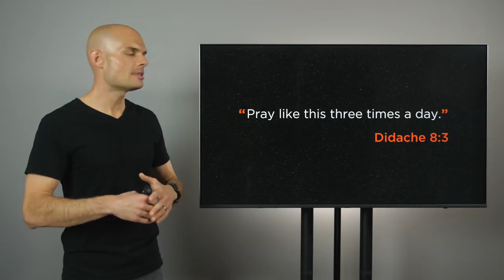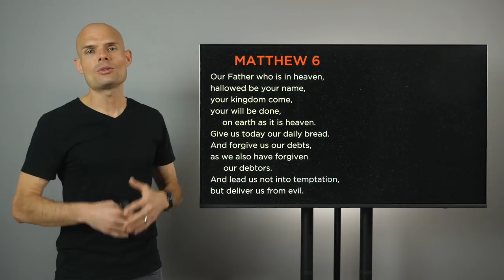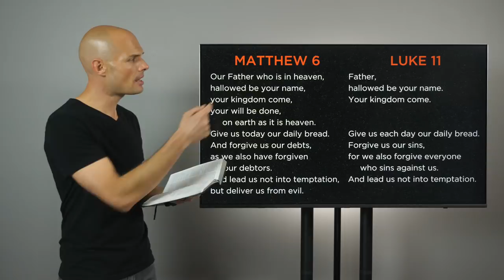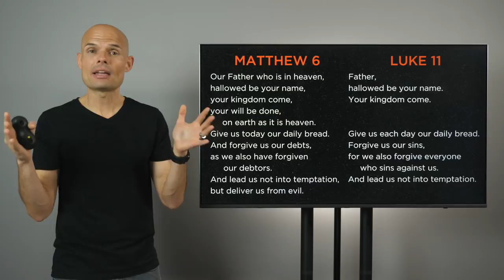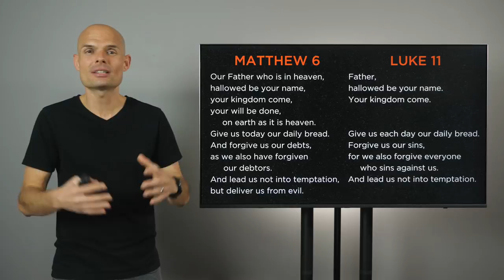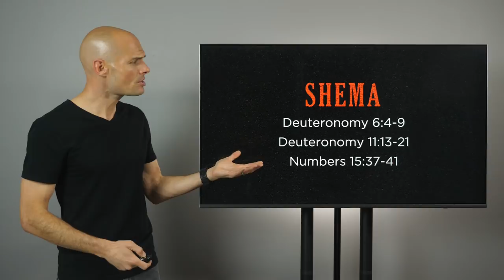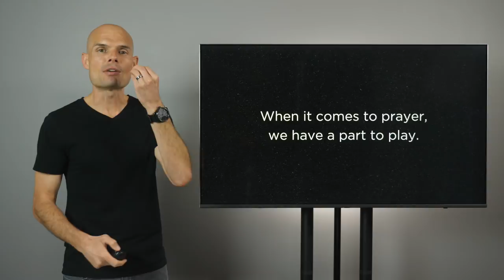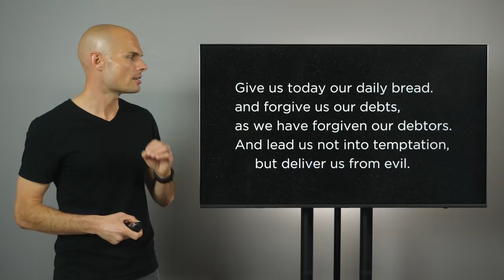Daily, Boldly, Collaboratively | The Lord’s Prayer Pt 1 | EP065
The Lord’s Prayer is the most well-known and well-loved prayer in history. But how well do we know the Lord’s Prayer? Sure, most of us can recite it off the top of our heads (and probably in the King James with its “thy’s” and “art’s”), but do we really understand what Jesus was saying and teaching us when he gave this prayer? I know I sure didn’t. But when I began to understand this prayer in context, I was awestruck by how deep and significant it was. And it compelled me to pray more intentionally, live more faithfully, and love Jesus more fully. My hope is that this series will help you do the same.

To view the Discussion Questions for this episode, please go